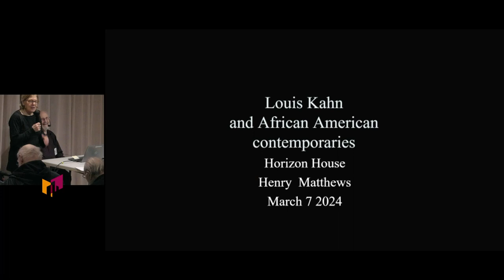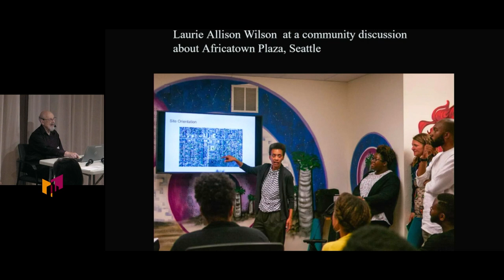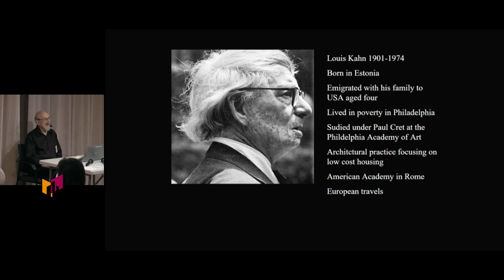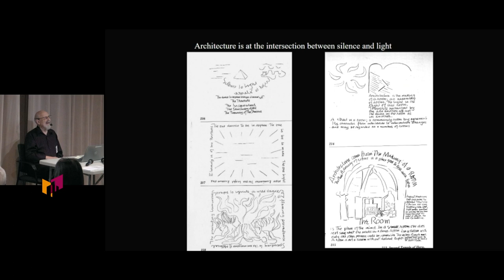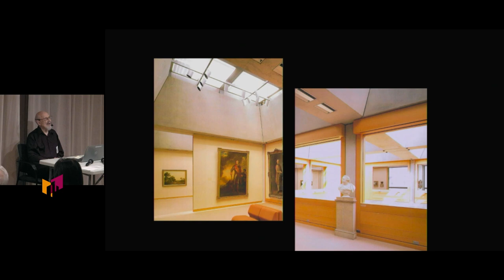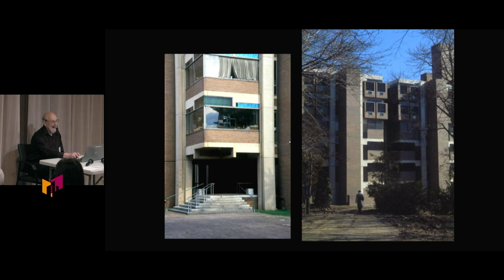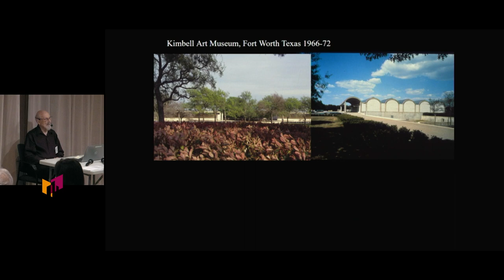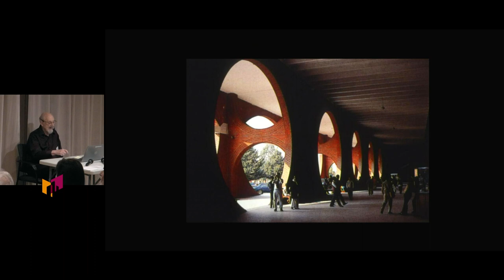The Architecture of Louis Kahn by Henry Matthews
The final lecture in the series on American Architecture deals with the celebrated 20th century architect Louis Kahn. It will include his Salk institute in La Jolla, California and the Kimbell Art Museum in Fort Worth Texas.